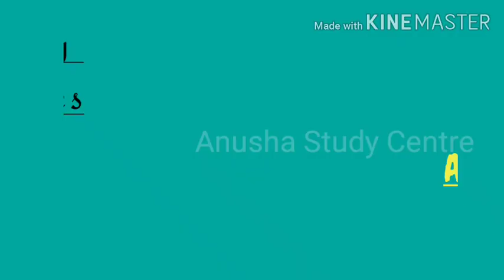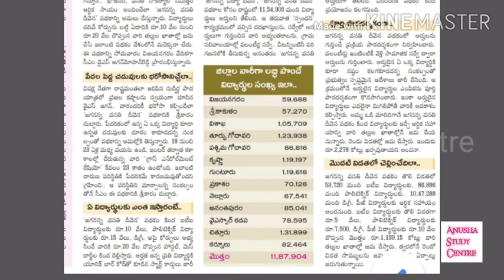TODAY EDUCATIONAL NEWS||JAGANANNA VASATHI DEEVENA